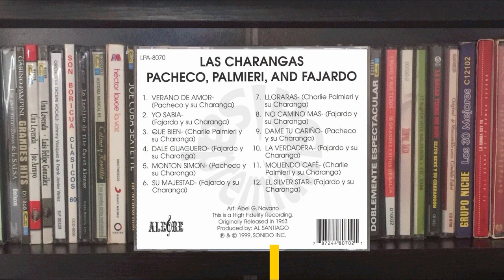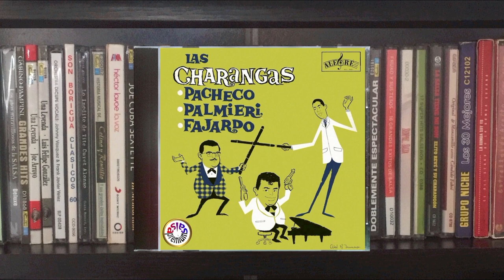🔥NO CAMINO MAS por FAJARDO Y SU CHARANGA - Salsa Premium